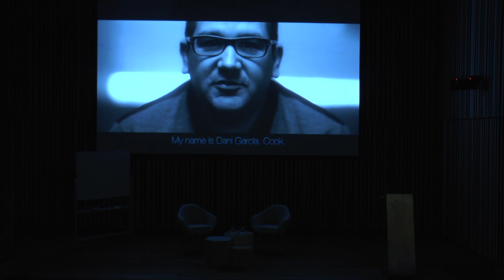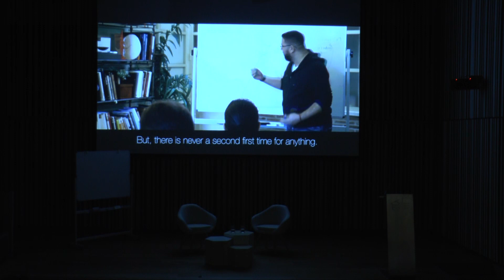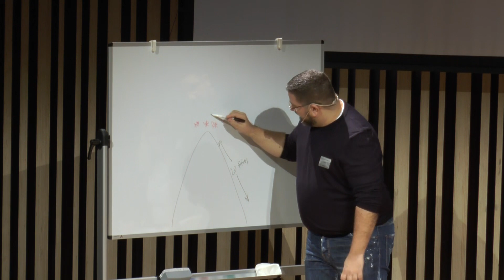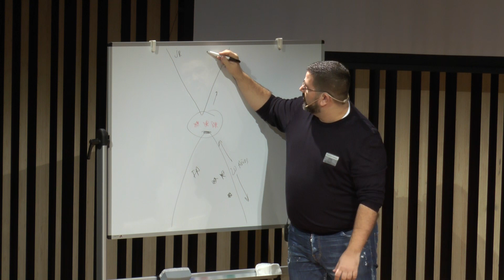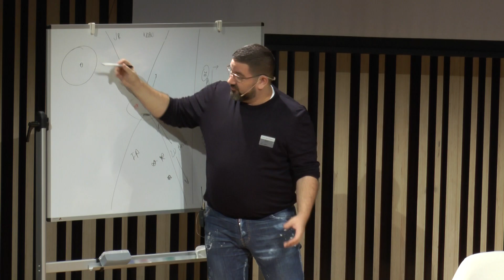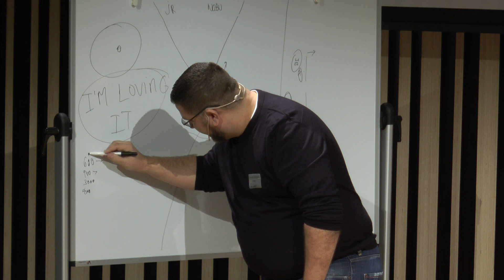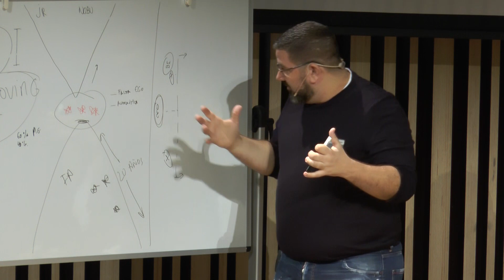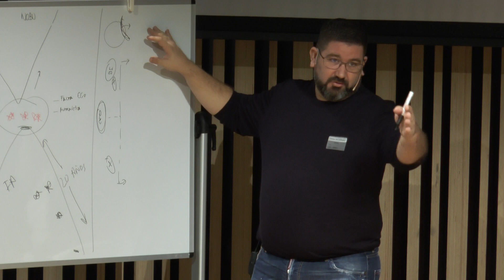DANI GARCIA: PUNTO Y SEGUIDO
Dani García ofrece en Basque Culinary Center su primera charla magistral tras el cierre de su restaurante 3 estrellas Michelin. “Dani García. Punto y seguido” ha sido un evento único con lleno absoluto del auditorio, donde el chef ha reflexionado en torno a su trayectoria profesional y cierre, así como de los retos y proyectos de futuro.